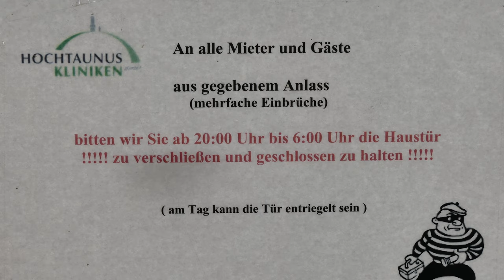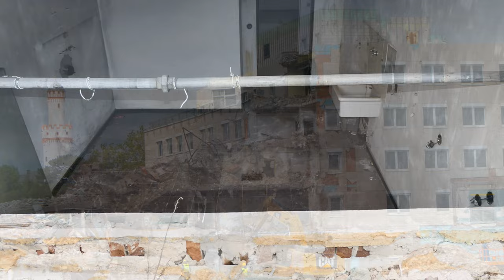ABRISS HOCHTAUNUSKLINIK | 2023 | BAD HOMBURG | LOSTPLACE | IMPRESSIONEN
🔔 LIZENZ
👉 Dieses Video steht unter einer CreativeCommons Lizenz (cc-by 4.0) mit Namensnennung (SP3CIALEffects) und kann auch gerne von anderen genutzt und weiterverbreitet werden.